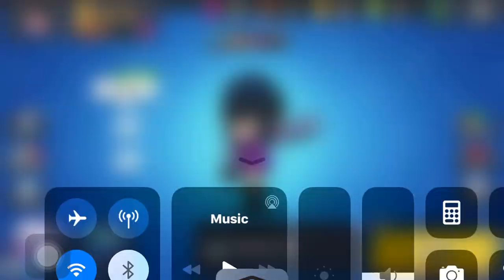Brawl Box Opening/Pushing Brawlers EP.6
I know it isn’t long but I need something to post just so I can let you know I might not make another video for a week or two because my phone is out of storage but I am buying my friends and hopefully upgrading to the iPhone 11 which I can have storage for more videos!!!